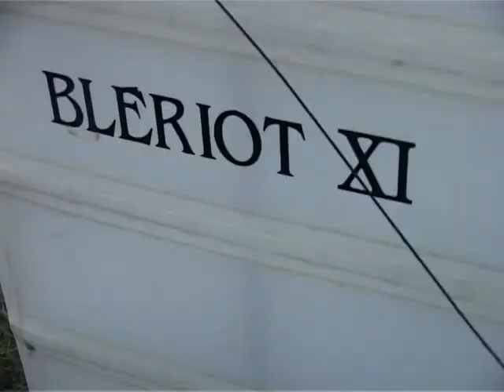Un monoplan de 1934 pour traverser la Manche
Cent ans jour pour jour après Louis Blériot, Edmond Salis a réédité samedi l'exploit de l'aviateur français, premier homme à traverser en avion la Manche, depuis Blériot-Plage (Pas-de-Calais), à bord d'un monoplan d'époque.